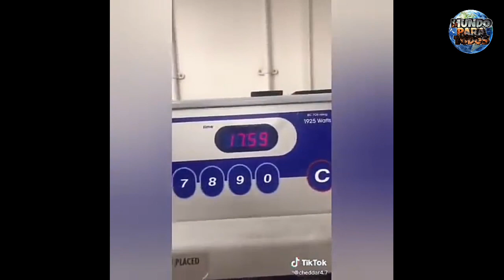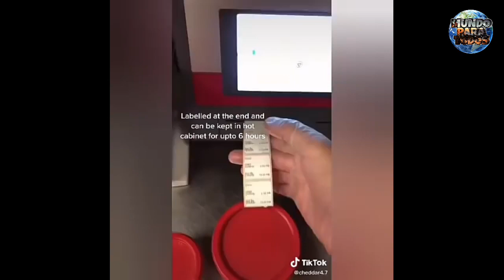Filtran procedimiento de salsa de cadena de comida rápida; clientes se horrorizan